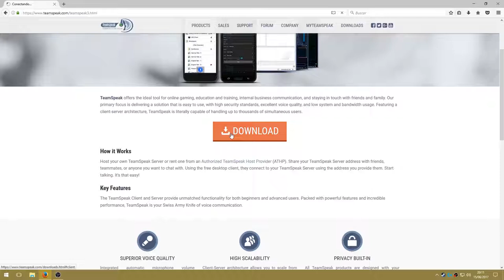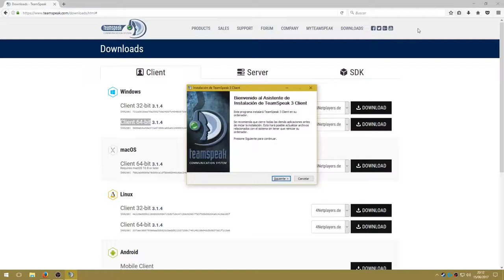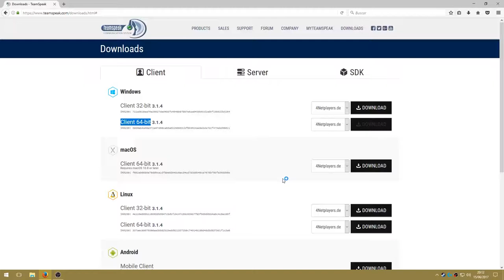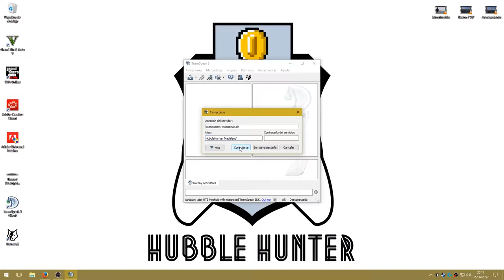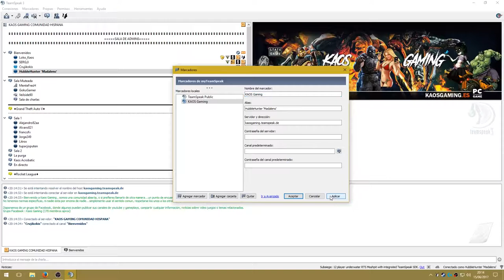KAOS GAMING - TUTORIAL DE COMO ENTRAR E INSTALAR TEAMSPEAK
Te gusta?

▼▼▼▼▼▼ JUEGA CON NOSOTROS ▼▼▼▼▼▼
podrás acceder a nuestro servidor de TeamSpeak para jugar a tus juegos favoritos de PC, además de participar en directos y eventos.